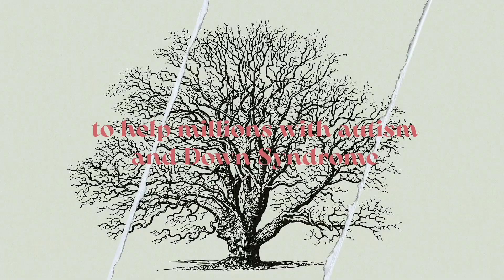The Tree of Life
Teaser for Documentary Series The Tree of Life - Neurosciences
VIS srl
Directed by M. Guerra
Written by M. Guerra and M. Valdes